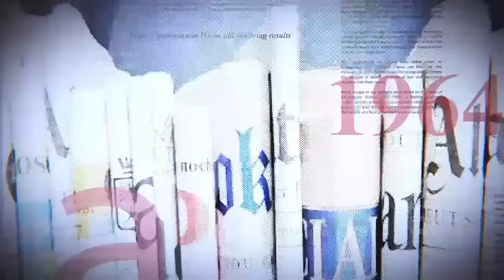GRANDE TRIBUNE|09 01 2024| NGOBILA TOMBE : LA CENI INCOMPÉTENT OU COMPÉTENT D'ANNULER ?